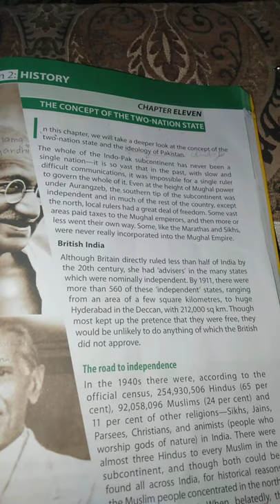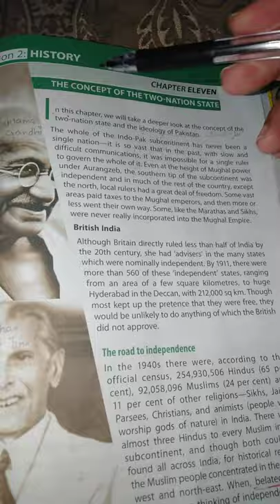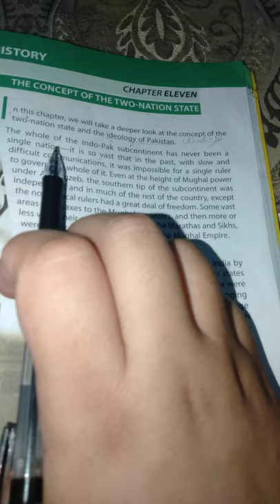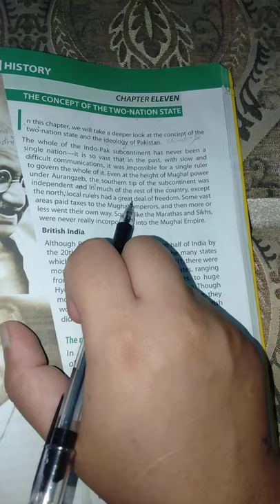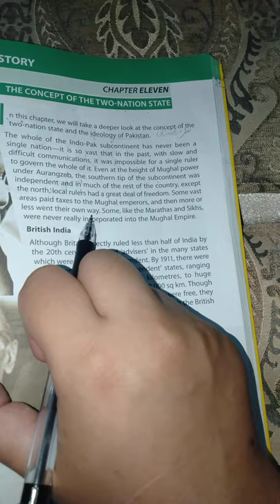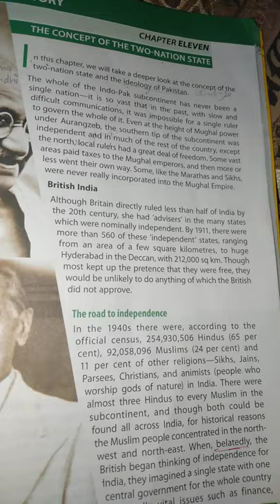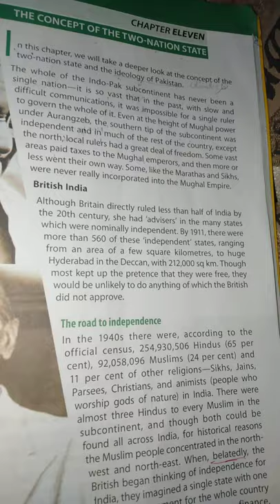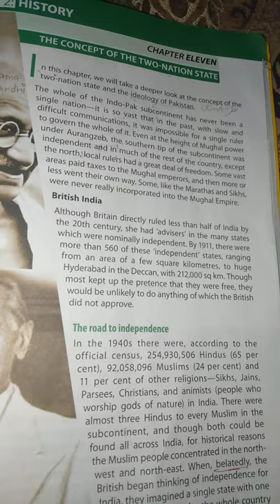the concept of two nation state